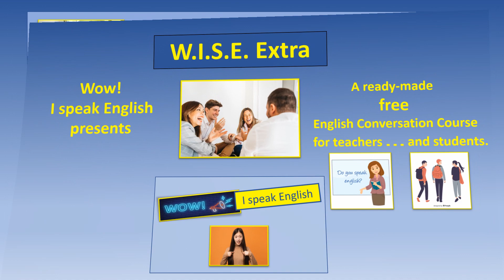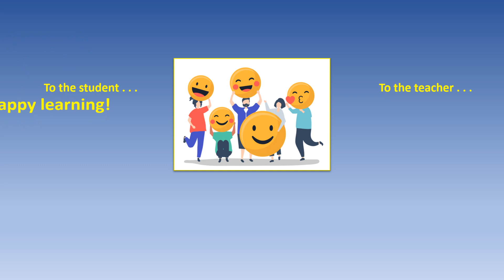W.I.S.E. Extra. A ready-made free English conversation course for teachers and students.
W.I.S.E. Extra is FREE!

TO THE STUDENT:
Practise English conversation with your friend.
Download worksheets at wowispeak.thinkific.com.

TO THE TEACHER:

W.I.S.E. Extra is an elementary level course in English conversation (in British English).
Each unit begins with a conversation. This is followed by some or all of the following:
A breakdown of the elements used in the conversation, e.g., responses and questions.
Vocabulary.
Speaking practice.
Worksheet activities.
Role plays.
Quizzes.
Pronunciation practice.
More lessons.
Worksheets.
The original PowerPoint files, so you can adapt them to your own teaching style.
And more.